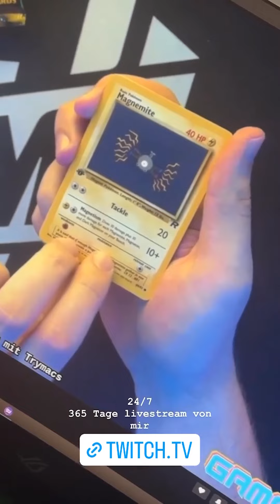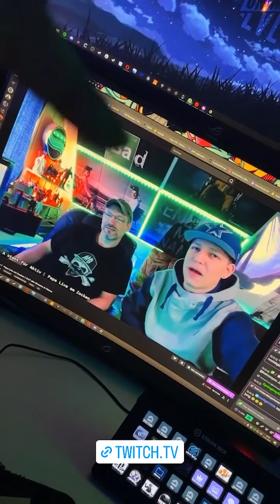500€ Abschleppkosten!😱 & mit Tanzverbot Shoppen😂 MontanaBlack Instagram Story